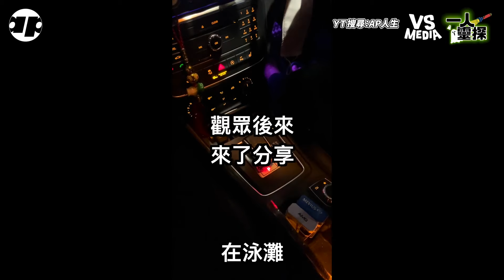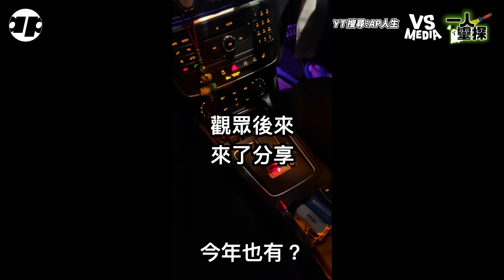探靈4年半第一次被靈體攻擊？他震驚：很實體的力量推了我！｜VS MEDIAｘ@apateyourcupcake